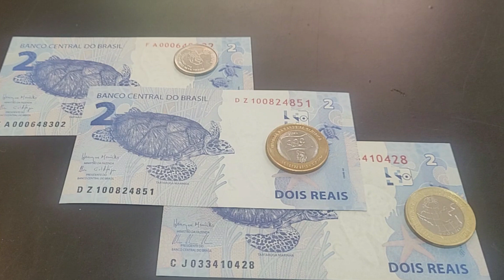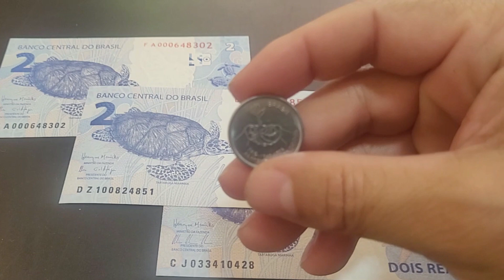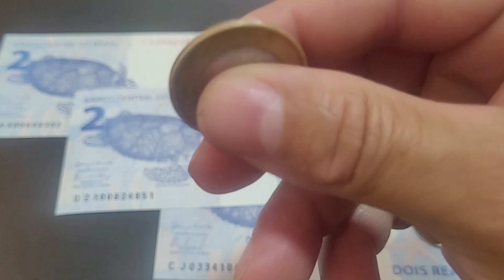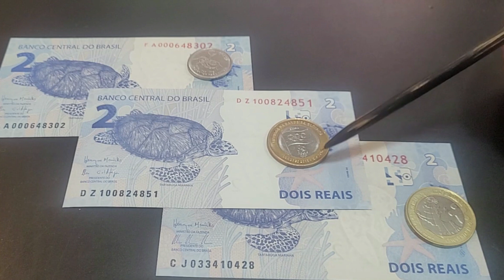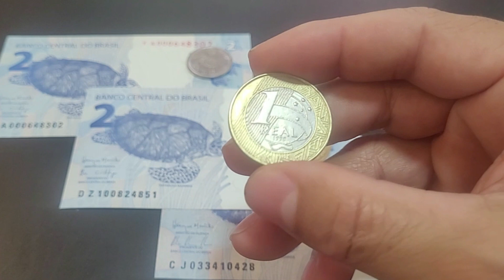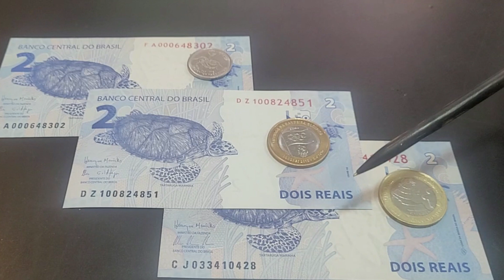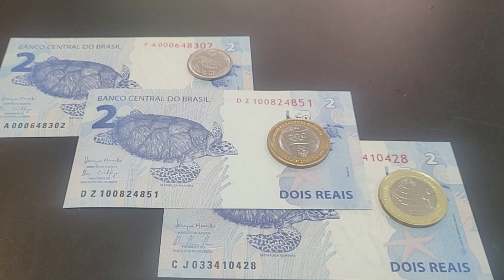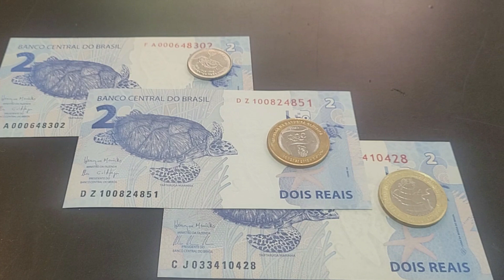As 3 cédulas e moedas mais valiosas do Real aprenda a identificar essas peças raras no garimpo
O vídeo, As 3 cédulas e moedas mais valiosas do Real aprenda a identificar essas peças raras no garimpo apresenta as cédulas de 2 REAIS da segunda família do real que mais agregar valores e cobiçada pelos os colecionadores. As 3 cédulas e moedas mais valiosas do Real aprenda a identificar essas peças raras no garimpo, vamos apresentar detalhes de tiragem delas e vamos fazer a comparação com as moedas mais valiosa da família do real como a moeda DH, moeda FAO 10 CENTAVOS E 25 CENTAVOS FAO e a moeda da BANDEIRA . SEJA BEM-VINDAS E BEM-VINDOS AO CANAL WELLINGTON NOVOS COLECIONADORES.

4 CÉDULAS 2 REAIS MAIS VALIOSAS E RARAS - 940 REAIS  CÉDULA DZ / NOTA DH  / CÉDULA CJ / NOTA FA